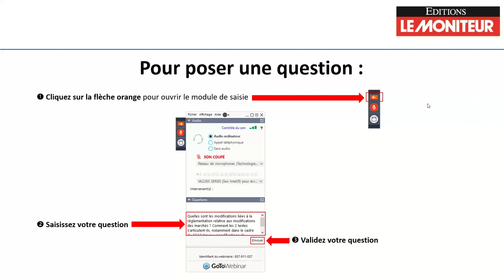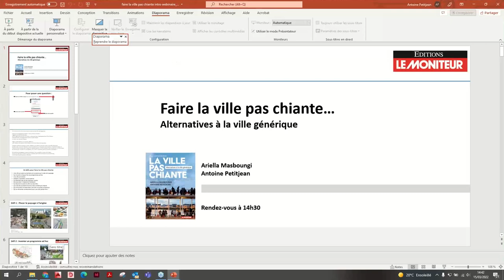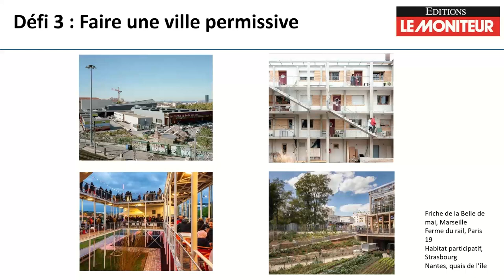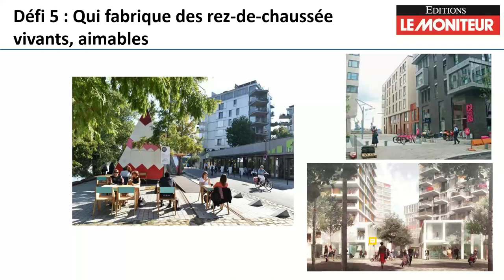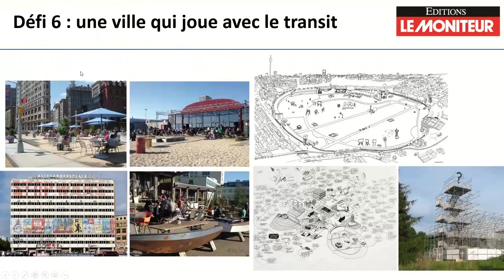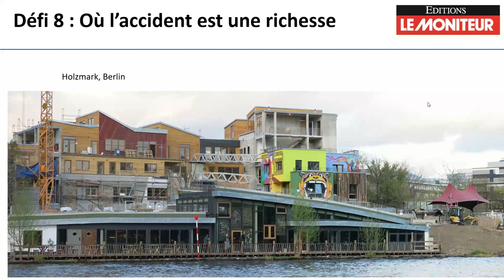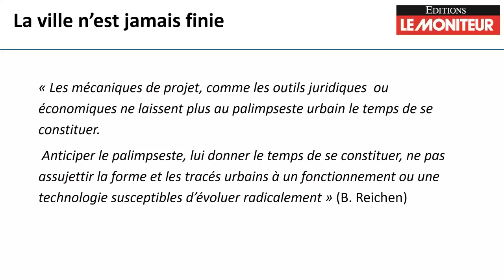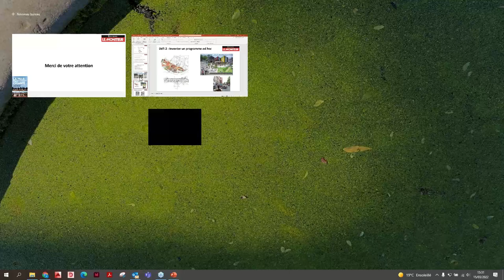La ville pas chiante – Alternatives à la ville générique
Ariella Masboungi et Antoine Petitjean ont publié, aux Editions du Moniteur, l’ouvrage "La ville pas chiante – Alternatives à la ville générique" qui, au travers de nombreux exemples, donnent à voir « la ville pas chiante », où des opportunités sont saisies pour sortir du parfait achèvement.
Cette ville qui se réinvente en permanence, mais qui est aussi patiente, équitable et solidaire, se soucie avant tout du bien-être collectif.
Réintroduire le travail en ville, développer la coproduction et fabriquer des rez-de-chaussée vivants font également partie des actions des urbanistes pour tirer les citadins de l’ennui.

Cette conférence permettra aux auteurs d’expliquer leur démarche et comment ils conçoivent cette « ville pas chiante ».

Intervenants :
Ariella Masboungi, architecte-urbaniste, ancienne inspectrice générale, chargée de la mission Projet urbain pour le ministère en charge de l’urbanisme, membre du Club ville-aménagement, Grand Prix de l’urbanisme en 2016.

Antoine Petitjean, architecte-urbaniste, collabore depuis 2008 avec l'Atelier Philippe Madec auquel il s’associe en 2022, la structure devenant (APM)&associés. Il aborde autant les questions d'architecture, de projet urbain que de prospective territoriale.